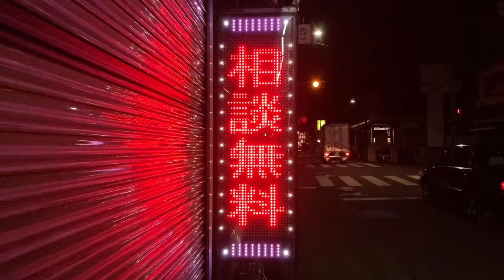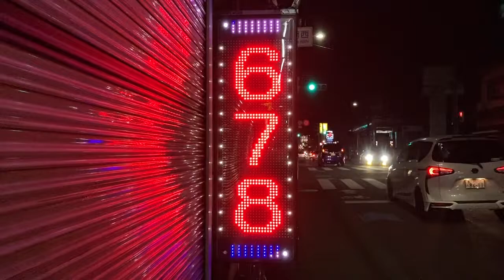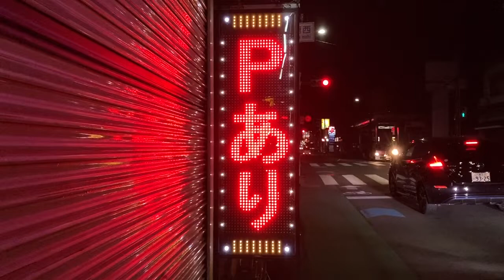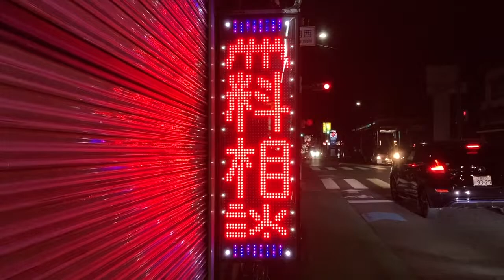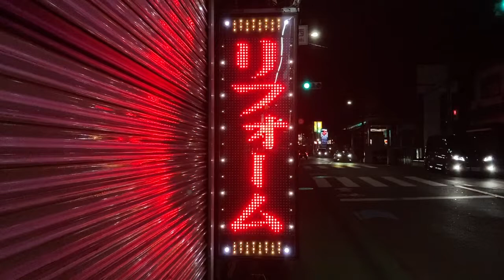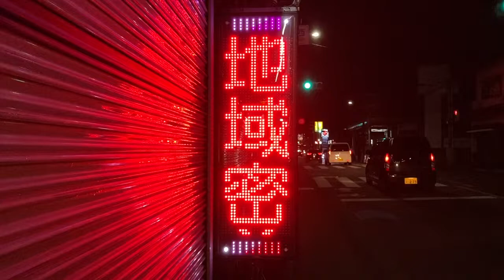広告用の電光掲示板 TOWA製 伸愛エステート(大阪府東大阪市御厨３丁目１−３２)